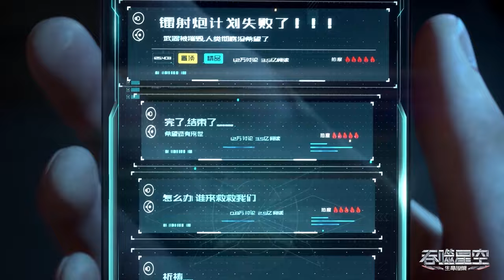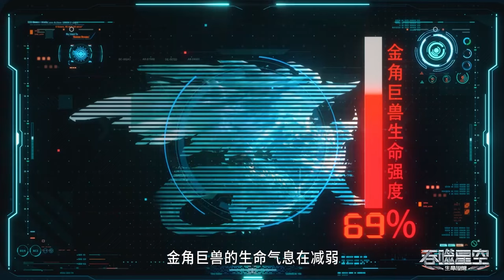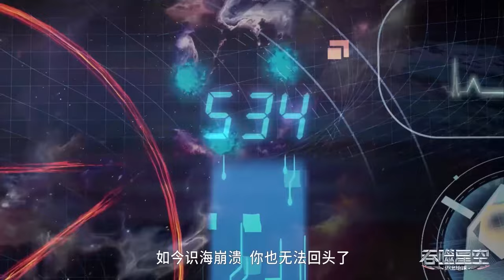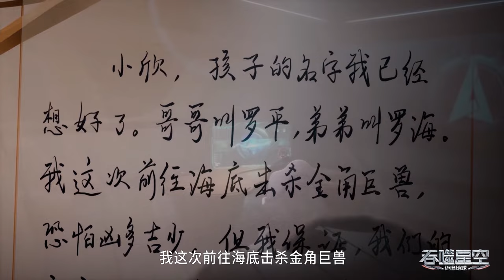✨战力天花板洪、雷神联合绞杀金角巨兽！地球危在旦夕，人类寻找新的生存之地！！【吞噬星空 Swallowed Star】